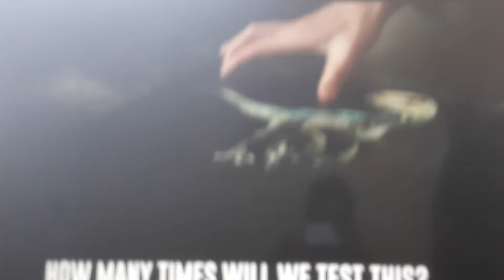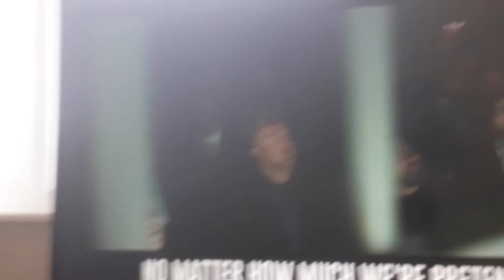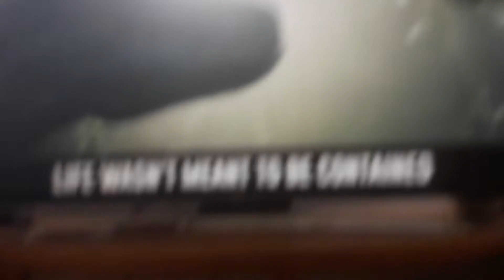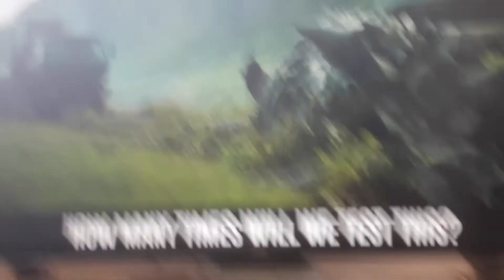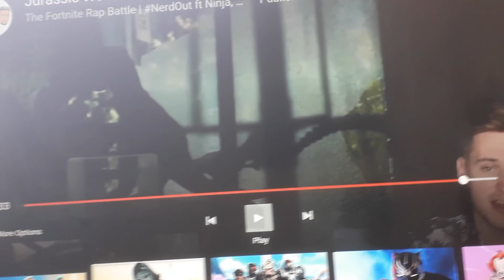Jurassic World Fallen Kingdom song Life finds a way